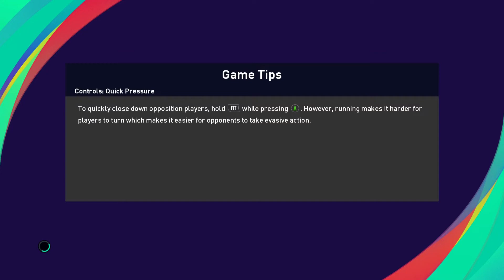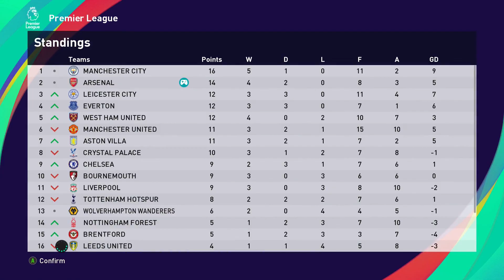Draw at manchester